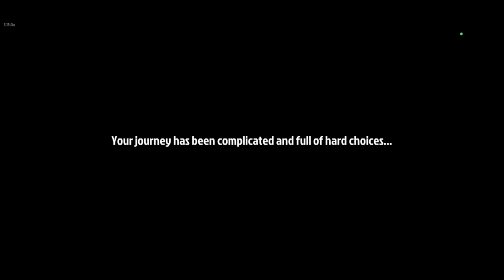Kill Octomander + Final Ending | The Walking Zombie 2 | Episode 90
0:00 - Last Fight
0:25 - Kill Octomander
5:02 - Choice
5:36 - Report Back
6:25 - Ending

3D ZOMBIE SHOOTER THAT KEEPS EXPANDING
We are still working hard on new content for the game. Not only more story arcs where you explore this dangerous zombie frontier and try to make world better place for living. We work on new mechanics so you can craft things for your survival like gas and ammo on crafting tables in the houses you purchase. Also, not only dead will be your target as your actions can trigger hatred in some of the survivors - bandits, corrupted politicians, cultists, gangs etc. Zombie age continues but with new tools in your arsenal, you will be able to endure it!